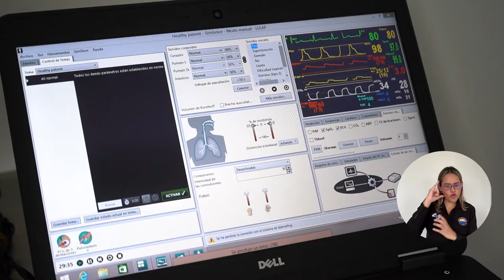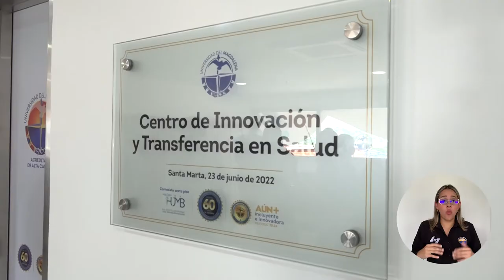Estudiantes de UNIMAGDALENA, impresionados con Centro de Innovación y Transferencia en Salud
¡El Rector les cumplió! Los estudiantes de la Facultad de Ciencias de la Salud de la Universidad del Magdalena se mostraron satisfechos y agradecidos por el moderno Centro de Innovación y Transferencia en Salud que el Doctor Pablo Vera Salazar les entregó para que desarrollen prácticas académicas y profesionales en sus áreas de conocimiento. Con este sexto piso rescatado en el Hospital del departamento, se fortalece la infraestructura de salud, se optimiza la educación de los jóvenes y se beneficia a la población magdalenense.